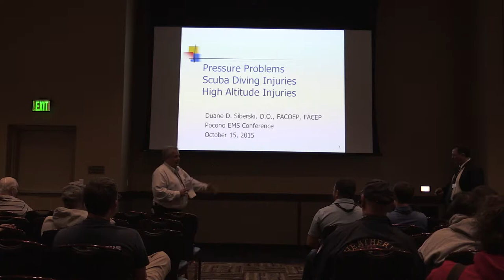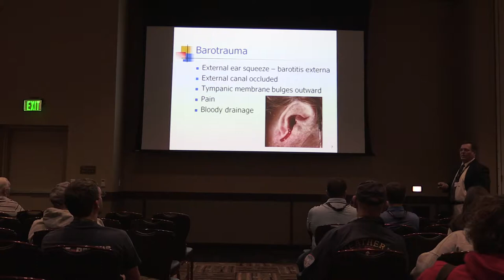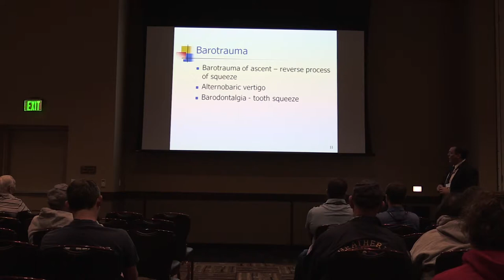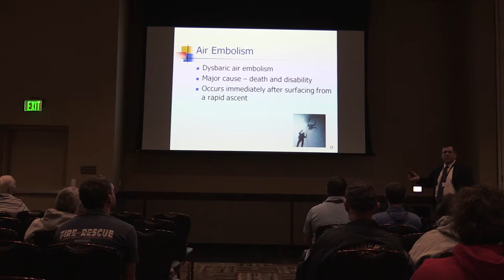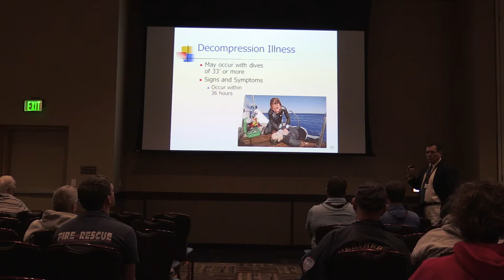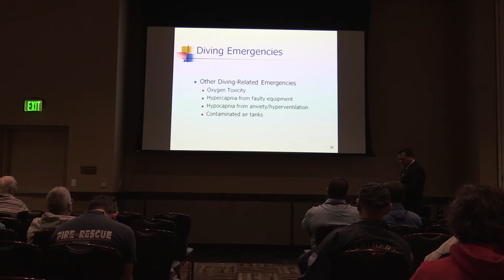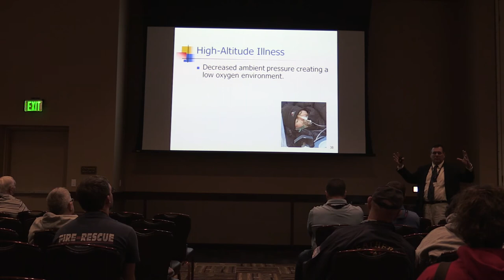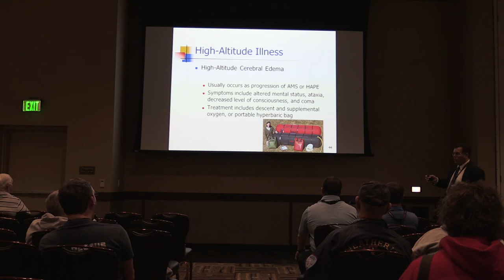High Altitude & Scuba Diving Pressure Problems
This session discusses barotrauma associated injuries in high altitude exposure and SCUBA diving.